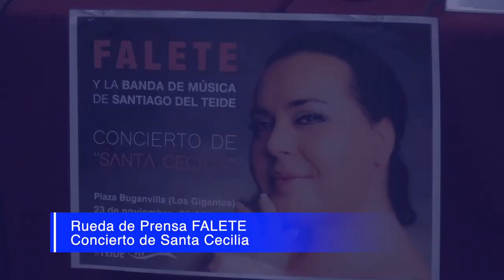RUEDA DE PRENSA DE FALETE CELEBRACION SANTA CECILIA